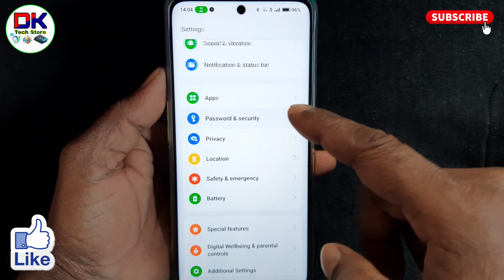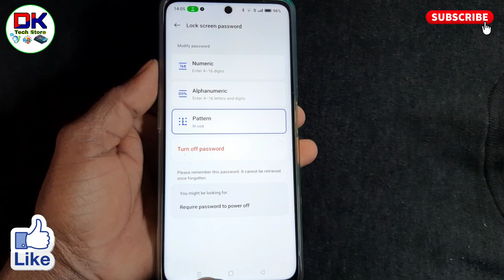oneplus me pattern lock kaise lagaye । oneplus me password lock kaise lagaye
अगर आप यह जानना चाहते है कि oneplus me pattern lock kaise lagaye जाते है तो इस विडियो को पूरा देखिये। इस विडियो में बताया गया है कि oneplus me password lock kaise lagaye जाते है।